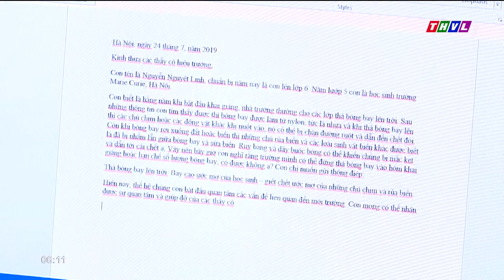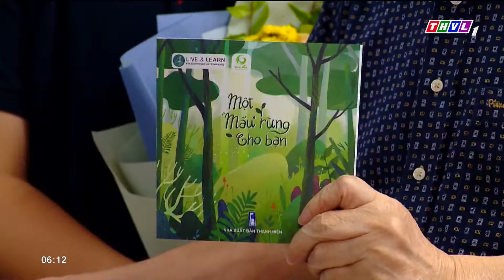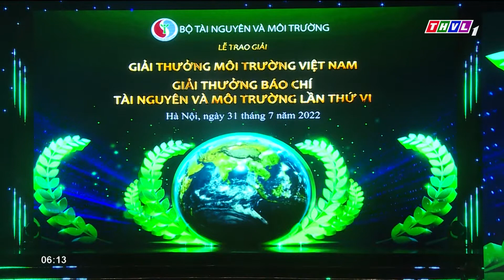Chuyện tử tế: Cô học trò nhỏ và hành trình truyền cảm hứng bảo vệ môi trường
Vấn đề môi trường ngày càng được giới trẻ quan tâm nhiều hơn. Đã có khá nhiều trend, nhiều phong trào bảo vệ môi trường do các bạn trẻ sáng lập, dẫn dắt. Đặc biệt, chúng tôi muốn nhắc tới một cô học trò nhỏ - mới chỉ là học sinh cấp 2 thôi, nhưng cô bé đã có cả một hành trình bền bỉ để truyền cảm hứng bảo vệ môi trường cho những người xung quanh.